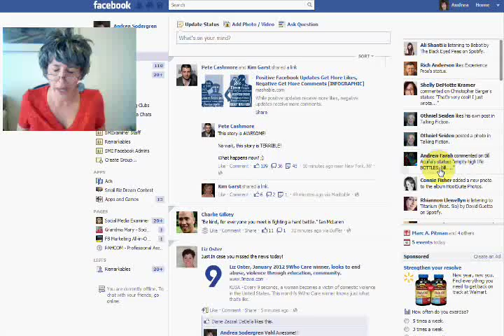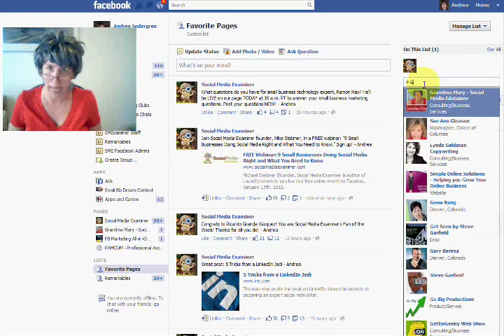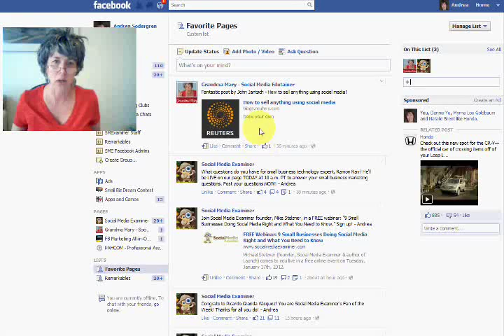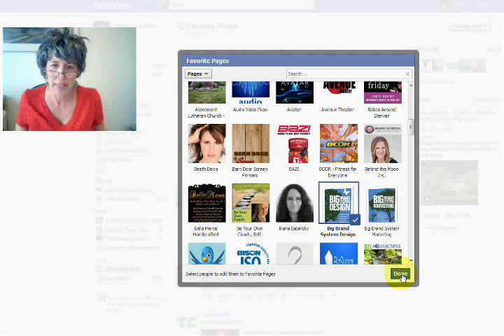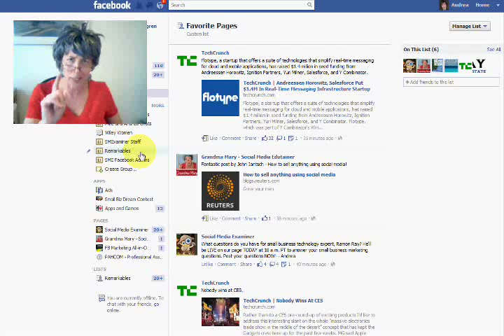How to Create a Favorite Page List in Facebook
Page posts are not showing up in the News Feed and that's burning my bunions!  What's a Page owner to do?  First get interaction, then tell your fans to make a Favorite Page List with YOU on it!  Here's my handy tutorial on the easiest way to make a Facebook List of Pages.